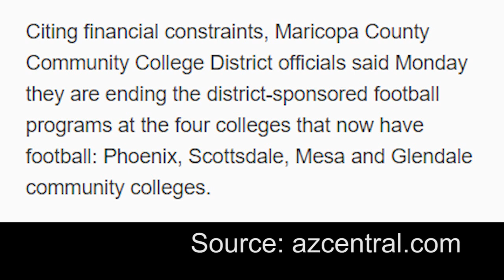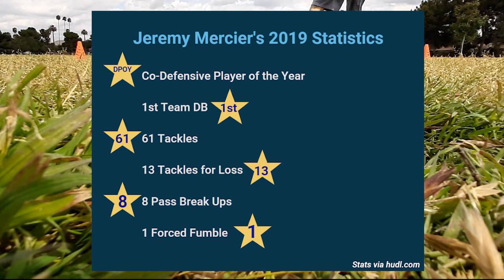Jeremy Mercier's Journey to Division I Football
Jeremy Mercier’s journey to reaching a Division I football roster has been quite unorthodox. Mercier was an unheralded high school football prospect, and he was receiving no offers to play D-I football. Somehow, some way, Mercier committed to the University of Utah as an outside linebacker after spending multiple years in community college football leagues. But how exactly did Mercier make that stride from unknown high school football player to current Utah commit? Click on the video to witness Jeremy Mercier’s transformation and his journey to D-I football.